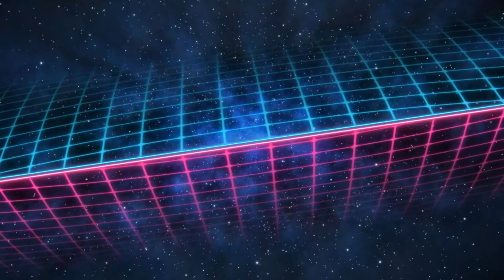🧙Hogwarts Legacy Playthrough - Learning Transfiguration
Welcome Rangers join me as I go to school and become a wizard!